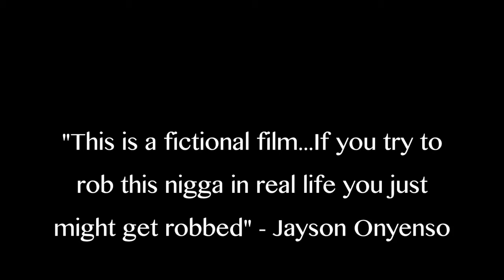Unfinished Business: Short Film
My first short film in collaboration with Creative Black Entertainment.  Videography work done by Michael Cruz, Canon 7D was used.